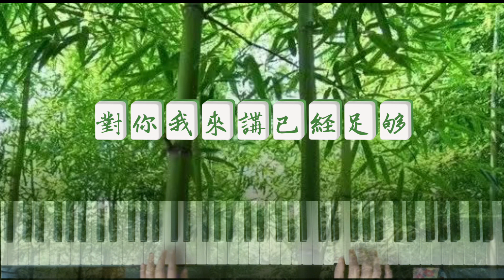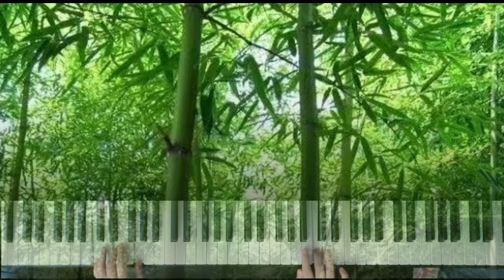萍聚 (李翊君） 電子琴